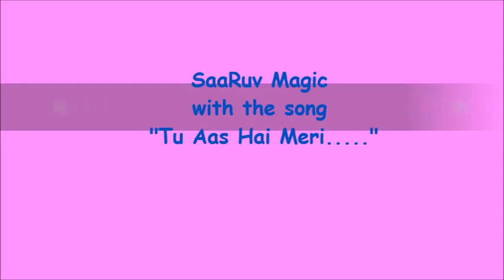SaaRuv Magic With The Song - "Tu Aas Hai Meri....."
Video : Scenes from different episodes of Kehta Hai Dil Jee Le Zara
Song : "Tu aas hai meri. "
Singer : Omer Nadeem
Lyrics : Sonu, Zain Khan
Music Label : T-Series